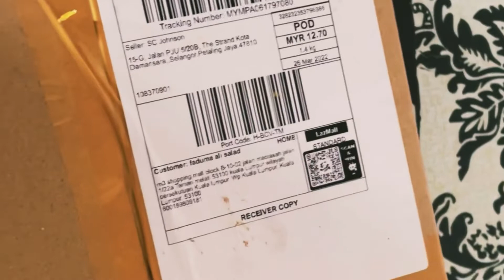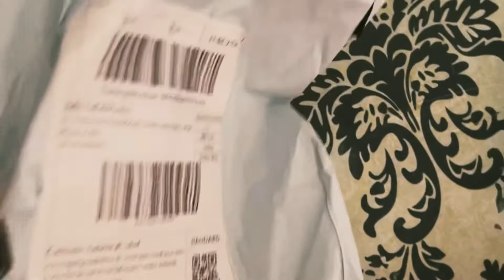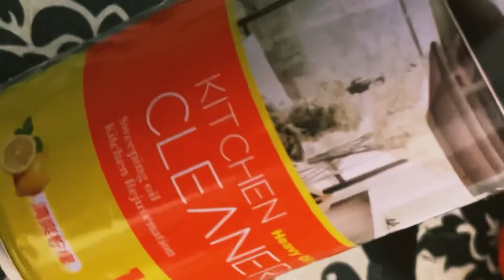MANTA IYO ISKOLKA ILAMAH